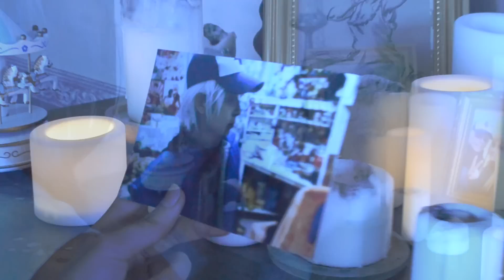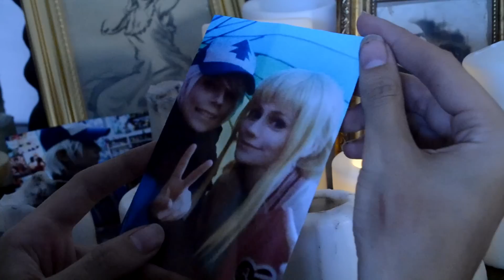| Mabel Gleeful - Paint it black | Reverse Falls cosplay CMV |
Phrase in the end from amazing talented people who made this Yandere-simulator trailer . Don't forget to check them!

we own ONLY video!

Mabel Gleeful - Joon Kitsune
Pacifica Southeast - Violett Paletova
Gideon Pines - Erein Pak
Will Cipher - Kazuki Okamura
Dipper - Cheshirkо

understudies and video by - MikeL.,Kazuki Okamura

Montage by - Kazuki Okamura

Finally, after a year of hard troubles with time and opportunities to shoot this we made it. HOLY SHEAHT THAT WAS HARD

this is second planned video for our reverse falls plot~ (Gosh, help us shoot it all, man)